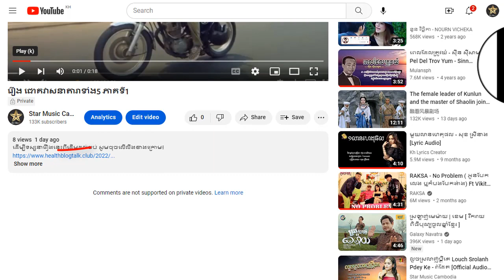រឿង ជោគវាសនាតារាទាំង5 ភាគទី23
ដើម្បីទស្សនារឿងនេះពីដើមដល់ចប់ សូមចុចលើលីងខាងក្រោម៖

សូមអរគុណ